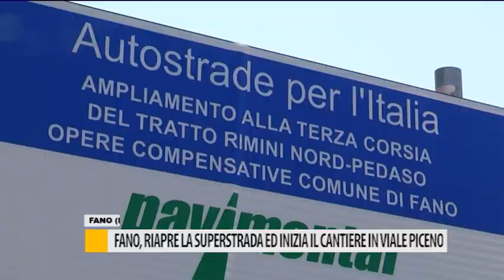Fano, riapre la superstrada ed inizia il cantiere in viale Piceno